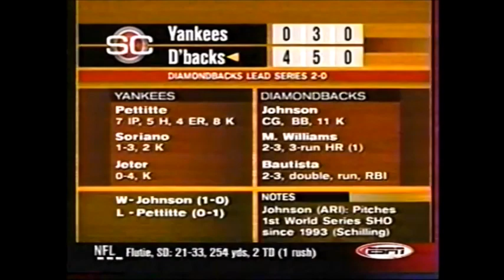Yankees vs Diamondbacks - Complete World Series 2001